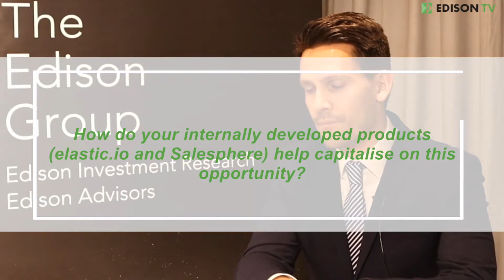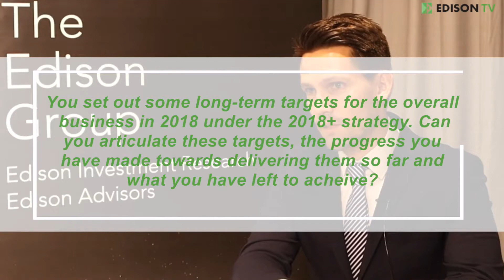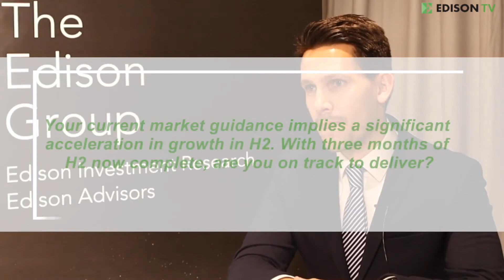Executive interview – mVISE at EKF 2019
In this interview, Cedric Balzar, CFO of mVISE, discusses the market opportunities for his core consultancy business as companies progressively shift to cloud-based software solutions, and how mVISE’s internally developed elastic.io and SaleSphere products capitalise on this opportunity. He goes on to update us on the long-term overall targets that were set in 2018 under the 2018+ strategy, and explains how his company’s model works after securing some large white-label partners for its products. He finishes by discussing whether the company is on track to deliver a significant acceleration in growth in H2, given that three months of the period are now complete.